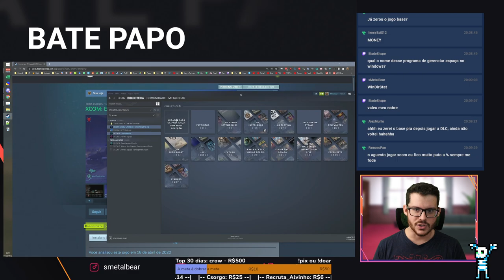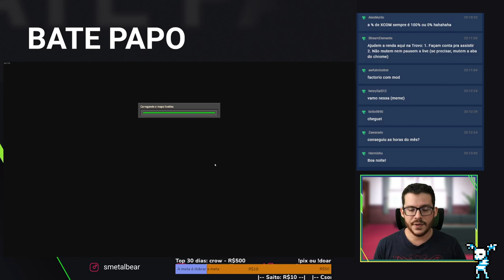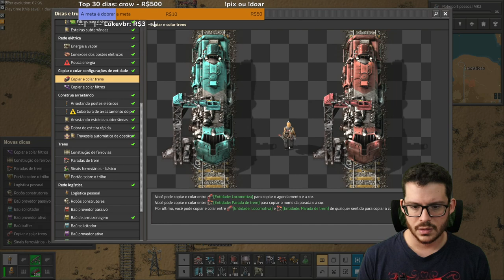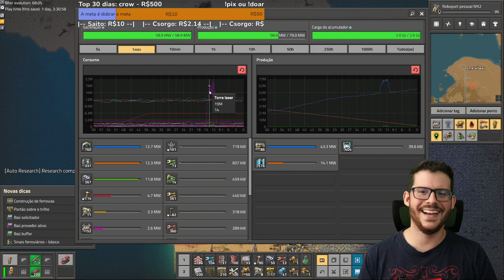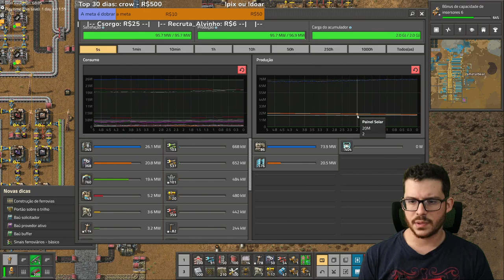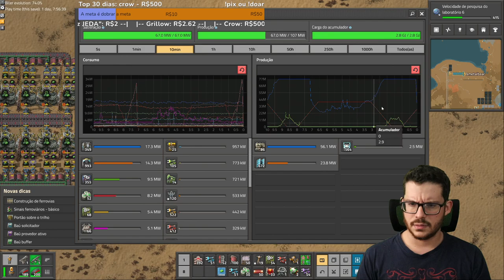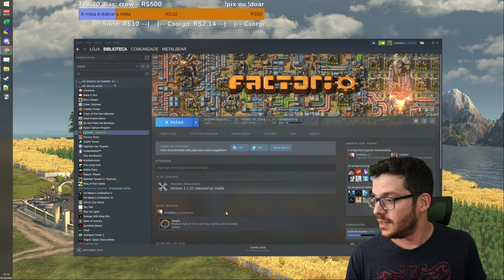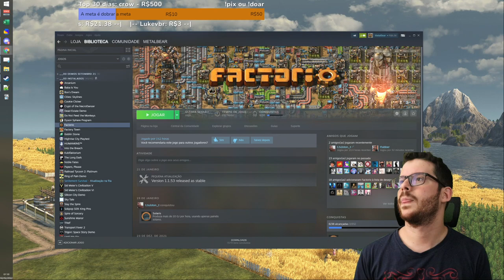Urânio chegou! | Factorio #04 - VOD 01.02.22